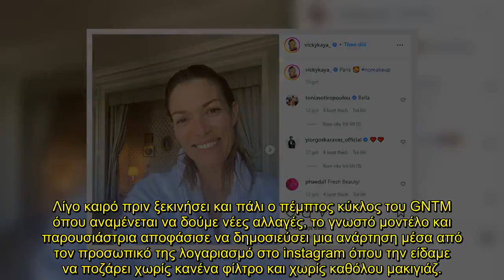Το πραγματικό πρόσωπο της Βίκυς Καγιά χωρίς φίλτρα - Δεκάδες αντιδράσεις κάτω από την ανάρτησή της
Η Βίκυ Καγιά παρά τις επαγγελματικές της υποχρεώσεις παραμένει αρκετά ενεργή μέσα από τους προσωπικούς της λογαριασμούς στα social media μιας και της αρέσει ιδιαίτερα να δημοσιεύει διάφορες στιγμές από την καθημερινότητά της.